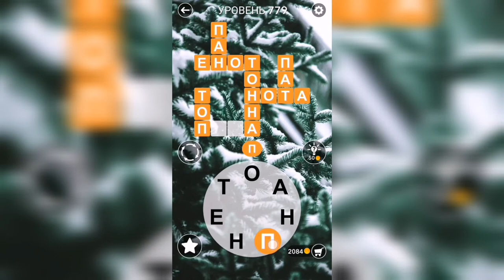Word / Слово Крест: Поиск русского кроссворда / Уровень 779